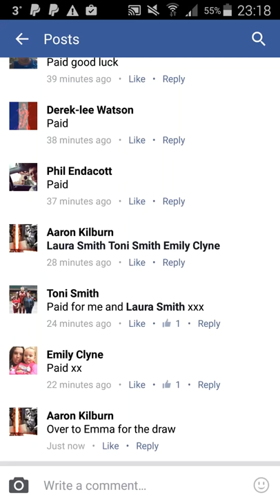Signed photos 2 winners